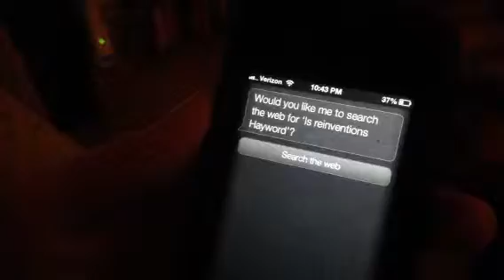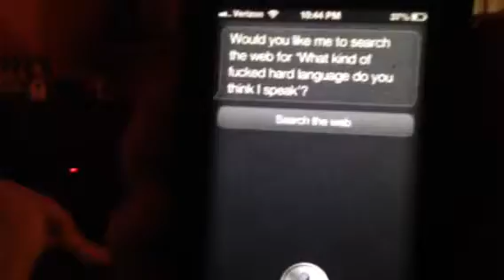Revengeance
Wow...just wow